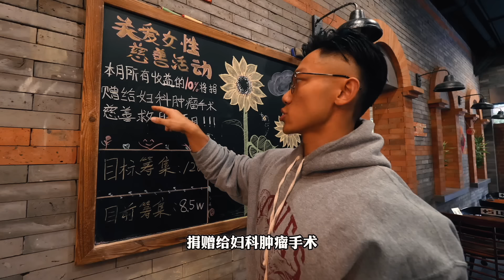4个动作练出饱满大胸肌！【备战自然赛EP.16】